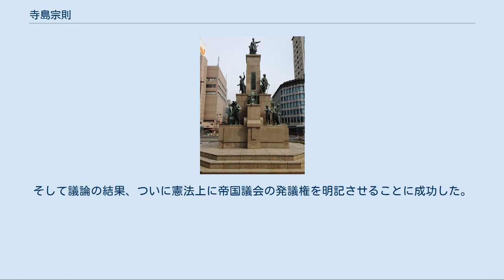寺島宗則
寺島 宗則（てらしま むねのり、1832年6月21日（天保3年5月23日）- 1893年（明治26年）6月6日）は、日本の政治家。
爵位は伯爵。
元は松木 弘安（まつき こうあん）。
通称は寺島改姓後に陶蔵と名乗った。
日本の電気通信の父と呼ばれる。
第4代外務卿として活躍した。
 天保3年（1832年）、薩摩国出水郡出水郷脇本村字槝之浦（現・阿久根市脇本字槝之浦）の郷士・長野成宗の次男として生まれる（幼名徳太郎、後に藤太郎）。
5歳のとき、跡継ぎがいなかった伯父で蘭方医の松木宗保の養嗣子となり、長崎で蘭学を学ぶ。
 弘化2年（1845年）、江戸に赴き伊東玄朴、川本幸民より蘭学を学び、安政2年（1855年）より中津藩江戸藩邸の蘭学塾（慶應義塾の前身）に出講する。
安政3年（1856年）、蕃書調所教授手伝となった後、帰郷し薩摩藩主・島津斉彬の侍医となったが、再度江戸へ出て蕃書調所に復帰した。
蕃書調所で蘭学を教える傍ら、安政4年（1857年）から英語を独学しはじめ、安政5年（1858年）に横浜で貿易実務に関わったことをきっかけに、翌安政6年（1859年）から本格的に英語を学ぶ。
文久元年（1861年）には、英語力が買われて幕府の遣欧使節団の西洋事情探索要員として、福澤諭吉、箕作秋坪とともに抜擢された。
 文久2年（1862年）、幕府の第1次遣欧使節（文久遣欧使節）に通訳兼医師として加わる。
この時、欧州でオランダ語がまったく重要視されていないことを知り、英学派に転ずる。
翌年に帰国して鹿児島に戻る。
文久3年（1863年）の薩英戦争においては五代友厚とともにイギリス軍の捕虜となる。
慶応元年（1865年）、薩摩藩遣英使節団に参加し欧州を再訪。
渡欧中にはイギリス外務省との外交交渉などを行った。
ユニヴァーシティ・カレッジ・ロンドン構内に設置されている記念碑は、当時関わった一人として「寺島宗則」の名前を刻んでいる 明治維新後、遣欧使節での経験を生かして外交官となる。
慶応3年（1867年）11月、全国の土地と人民を朝廷に返還するよう求める版籍奉還の建白書を藩主の島津忠義に提出した。
明治元年（1868年）にはスペインとの日西修好通商航海条約の締結に関わり、同4年（1871年）にはハワイ王国との日布通商条約締結の際の日本側全権を任されている。
明治5年（1872年）、初代の在イギリス日本公使となる。
 明治6年（1873年）、参議兼外務卿となる。
政府の財政難から関税自主権回復を目指し、諸外国との条約改正に臨み、アメリカとの交渉は良好に進むがイギリスの反対やドイツ船ヘスペリア号事件などもあって条約改正への希望を挫折せざるを得なくなり、明治12年（1879年）に外務卿を辞職。
その後、文部卿、元老院議長、在アメリカ日本公使、枢密顧問官、枢密院副議長などを歴任した。
 明治17年（1884年）には伯爵に叙され、翌年には東京学士会院会員となった。
 明治26年（1893年）、62歳で死去。
 明治22年（1889年）の枢密院での憲法制定の御前会議において、当時枢密顧問官であった寺島宗則は、議長・伊藤博文の提出した憲法草案には、帝国議会に発議権を付与する項目がないことを問題としこれを付与すべきと主張した。
そして議論の結果、ついに憲法上に帝国議会の発議権を明記させることに成功した。
 位階 勲章等 若き薩摩の群像 昭和57年（1982年）、鹿児島中央駅前東口広場に彫刻家の中村晋也が制作した薩摩藩英国留学生の像『若き薩摩の群像』の一人として銅像が建てられている。
 妻の寺島茂登子 松木弘安に関するカテゴリ: